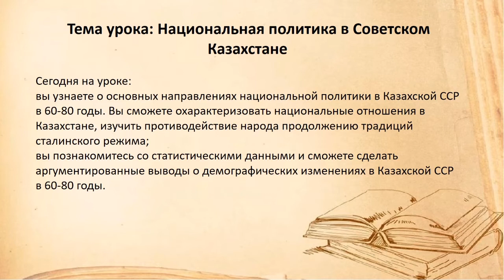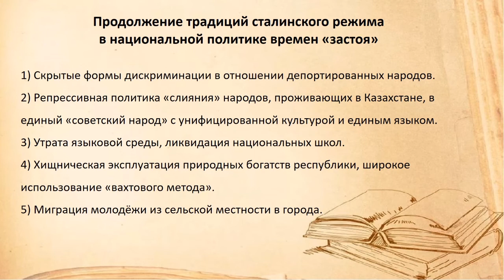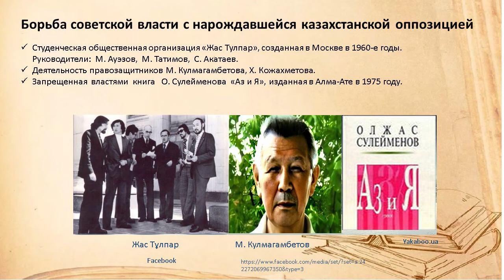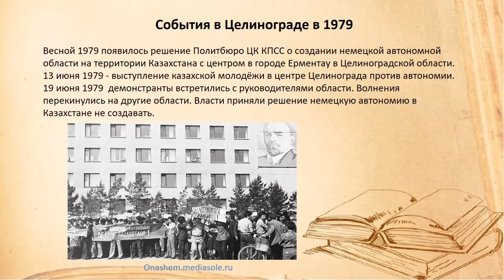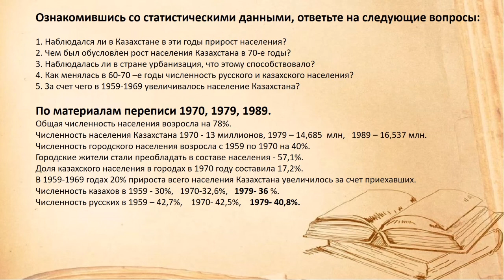III четверть, история Казахстана, 9 класс, Национальная политика в Советском Казахстане